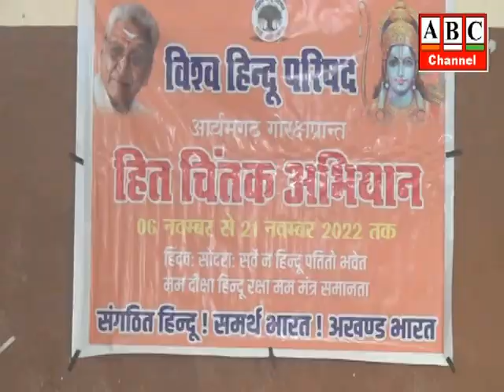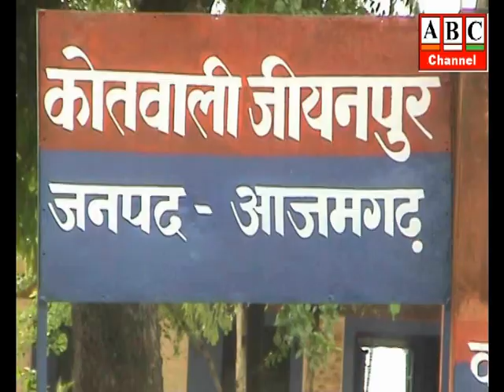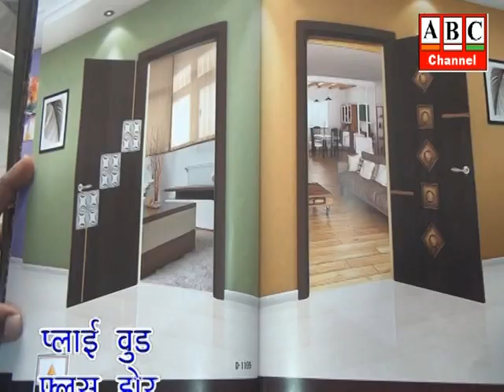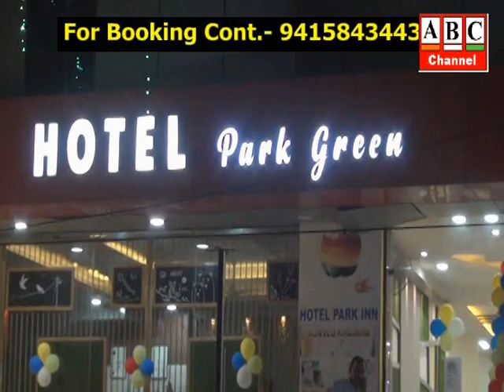ABC News Azamgarh 27 10 2022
निरहुआ के बयान पर सपा विधायक अखिलेश यादव का पलटवार, कहा -  राजनीति को भी फिल्म समझ कर मार रहा है डायलॉग

मुकदमे से नाम निकालने के नाम पर 70000 रूपये घूस लेने वाले मुख्य आरक्षी को पुलिस ने किया गिरफ्तार, न्यायिक हिरासत में भेजा गया जेल

मोबाइल की दुकान का ताला तोड़कर 10 हजार नगदी सहित लाखों के सामान पर चोरों ने किया हाथ साफ़, जीयनपुर कोतवाली क्षेत्र के अजमतगढ़ कस्बा की घटना, व्यापारियों में आक्रोश

श्रद्धा व भक्तिभाव से मनी चित्रगुप्त जयंती, कायस्थ परिवारों द्वारा विशेष रुप से की गई कलम - दवात की पूजा, चित्रगुप्त मंदिर में हवन - पूजन का कार्यक्रम हुआ आयोजित

 नदी किनारे घाटों पर तैयारियाँ तेज़, जलस्तर को लेकर चिंतित हैं व्रती परिवार, साफ़-सफ़ाई व प्रकाश  व्यवस्था के लचर होने से लोगों में आक्रोश

विहिप चलाएगा हितचिंतक अभियान, 50 हजार परिवारों को जोड़ने की तैयारी